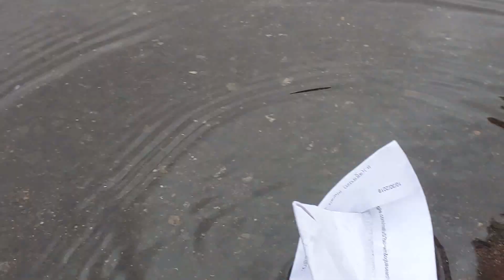Look What Hurricane Isaias Damaged !!!!! | Indian vlogger in America | [MOM ON THE GO]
Look What Hurricane Isaias Did !!! , Managing Life In Tough Situation  , DIML, Indian vlogger in America, vlog, vlogger, Hurricane Isaias ,Isaias, Daily household chores, Cooking, Routine, NRI life, family, Indian Vlogger, day in my life, Maggi Noodles, Egg dosa, Kids fun in rainy season, Mom on the go,
Floating paper boats in water puddles

Hi friends, in today's video I have shared a day in my life .

Please hit the LIKE button if you like this recipe and SUBSCRIBE to see more such easy to make recipes, Push the BELL icon to get notified whenever I upload a new video.

Addition tag: NRI Mommy life, Indian family life in New York,housewife life in USA,life of parents in USA,NRI housewife vlogger,Indian family vlogger,a day in life of INDIAN mom in USA,Indian NRI working mom,North Indian Youtube channel USA,Indian living in Newyork,realistic NRI life,NRI life in USA telugu,nri housewife daily routine,real home maker,Indian weekly meal planing,NRI vlogs hindi 2020,breakfast routine,morning routine,busy mom,Hindi Vlog channel,school routine in USA,Indians in America,NRI mom everyday routine, corona virus situation in usa, pandemic shopping, pandemic stock up, covid 19 situation in america, quarantine life, quarantine parents, lockdown lifestyle, lockdown cooking. Indian life in USA